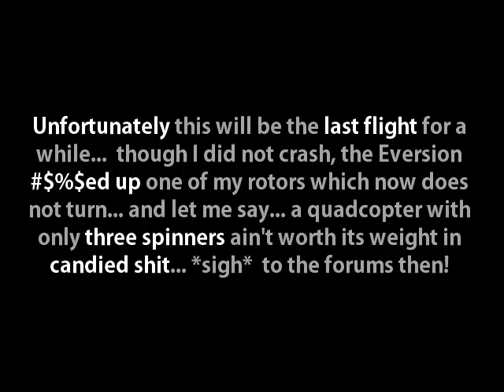First Last Flight: Motors and Rotors, Oh My!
The U818A goes into the air again... for the last time? Will we see 'Eversion', or is the cake a lie?